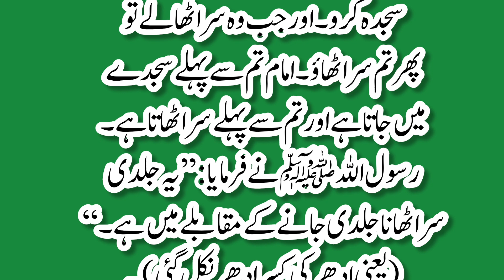imam ke piche namaz padhne ka tarika sunni || hadees Nabwi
Yours Queries